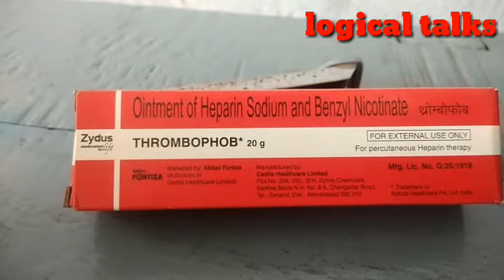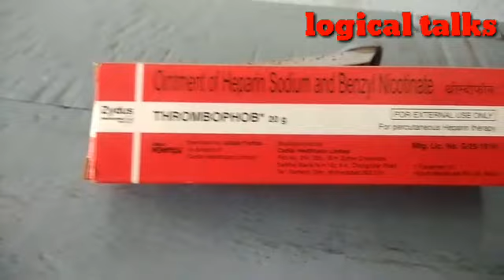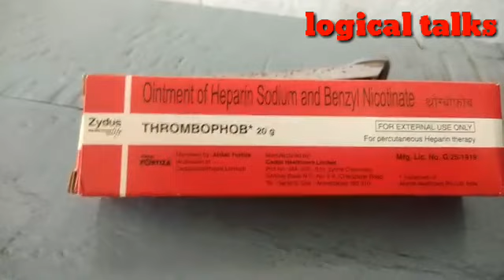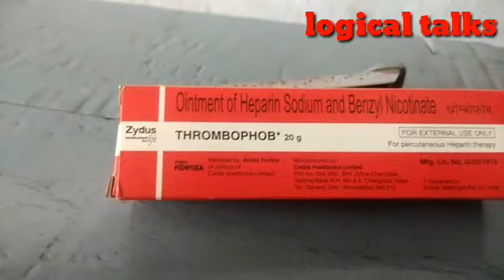thromophob cream kis kaam aata hai | thrombophob gel use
Thromophob ointment | thromophob cream kis kaam aata hai |

दोस्तों मैं आपको प्रचलित दवा जिसे Thromophob - Ointment के नाम से जानते है, इसके बारे मे जानकारी दुगा , ये दवा कहा से खरीदे । औऱ ये दवा किस तरह बनाया गया है। इसका इस्तेमाल किस तरह और किन लोंगो के लिए सही होता है । और क्या साइड इफेक्ट हो सकता है।आज मैं आपको उस वीडियो मैं बतायेगे ।
thrombophob, thrombophob ointment,
thrombophob gel,
thrombophob gel use in hindi,
thrombophob cream,
thrombophob cream use,
thrombophob ointment uses hindi,
thrombophob ointment use,
thrombophob ointment usage,
thrombophob ointment in hindi,
thrombotas ointment,
heparin sodium and benzyl nicotinate ointment thrombotas,
thrombophob ointment for swelling,
heparin sodium and benzyl nicotinate ointment
ointment of heparin sodium and benzyl nicotinat
thrombophob gel review
thrombophob gel uses
thrombophob gel uses in hindi
thrombophob gel dose